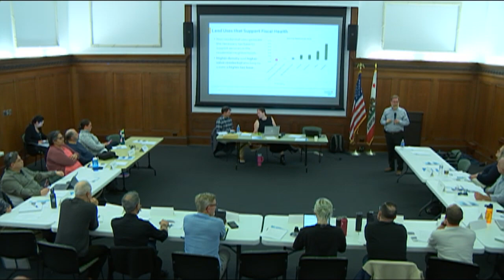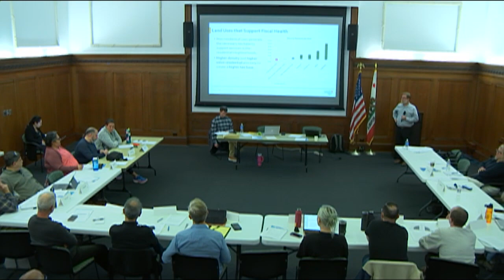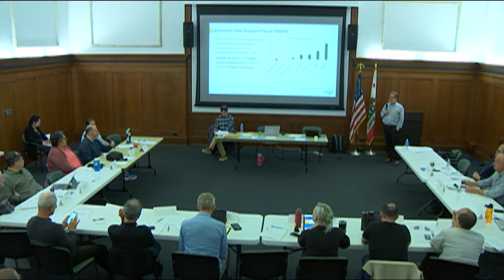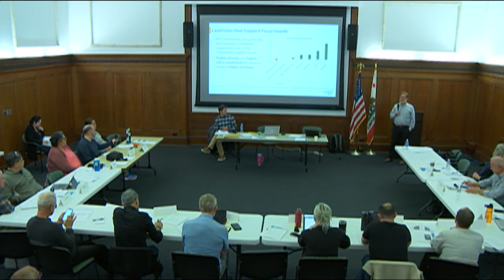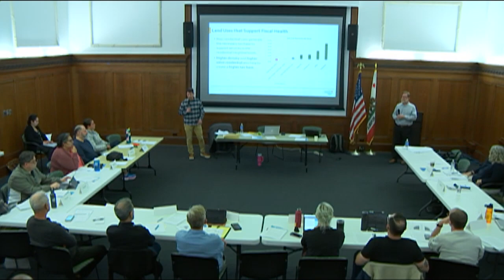3.18.24: General Plan Advisory Committee